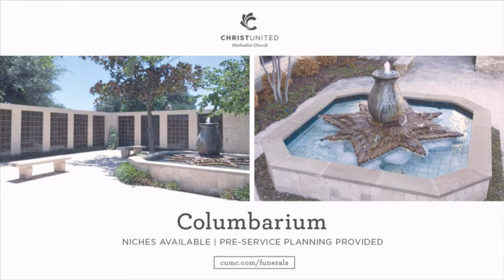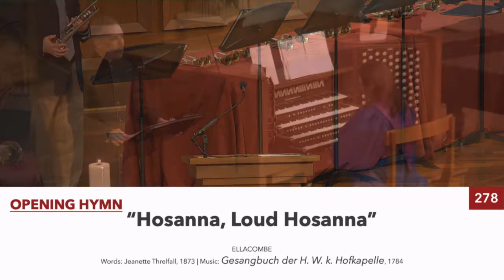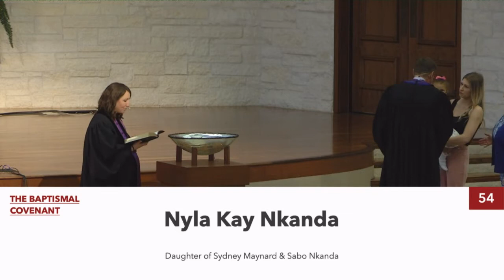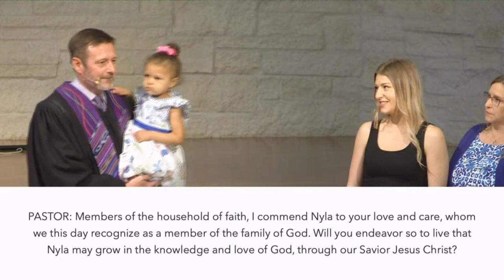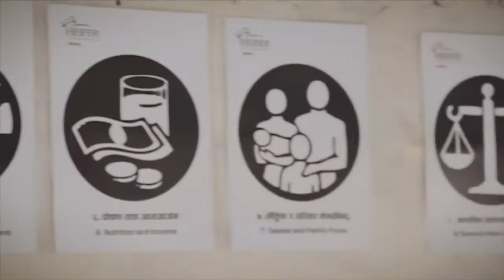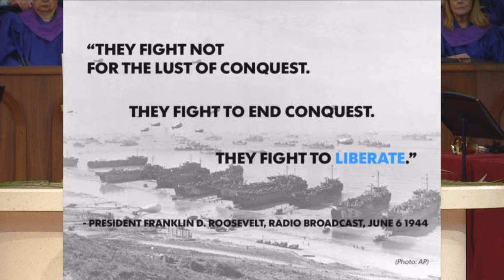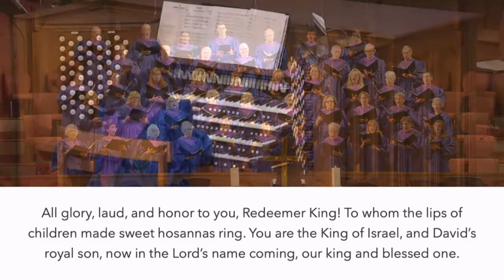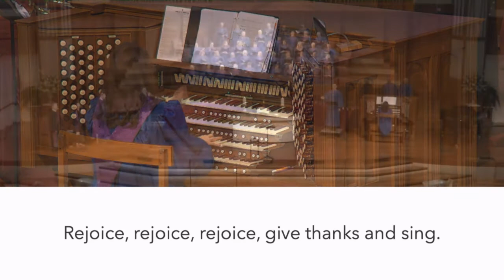Traditional Worship | April 10, 2022 | Palm Sunday